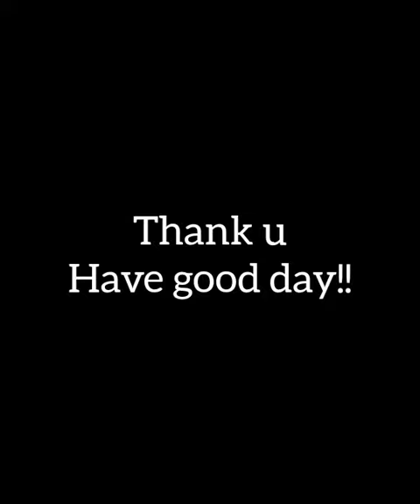Jamiah 2192220002||Reflection||English Drama Performance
Name : Jamiah
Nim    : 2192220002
Class  : English Literature A 2019